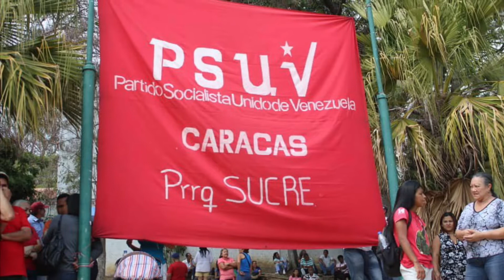Régimen insiste en diálogo | Sin luz por un año | Pablo Lyle bajo arresto domiciliario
Lo que es Noticia | 08/04/2019